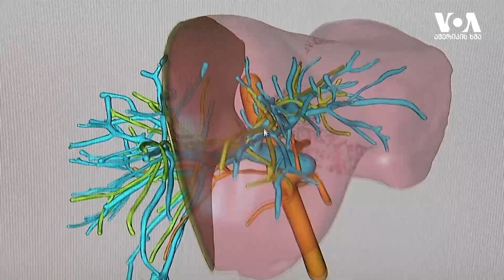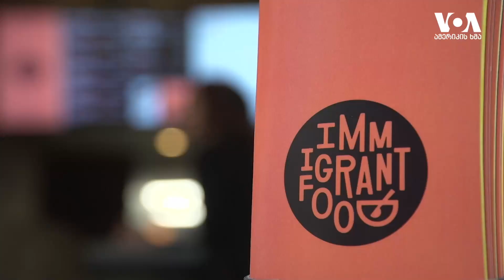სტუდია ვაშინგტონი, 7 იანვარი, 2020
მასშტაბური საპროტესტო აქციები და სამგლოვიარო პროცესია მოეწყო ირანში, ამერიკელების მიერ მოკლული გენერლის ყასემ სოლეიმანის გამო; ორგანოების გადანერგვის ახალი ტექნოლოგია, რომელიც ამ პროცესს გაცილებით ეფექტურს ხდის; ვაშინგტონში რესტორანი სახელად  „იმიგრანტის საკვები“ გაიხსნა.